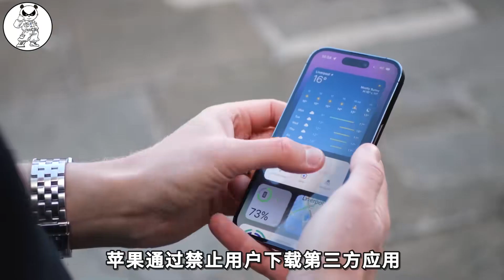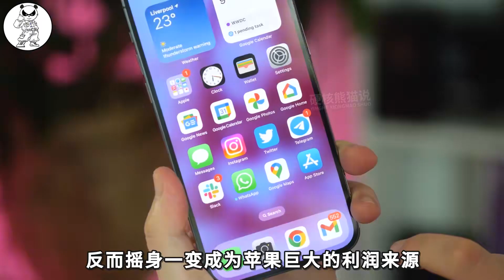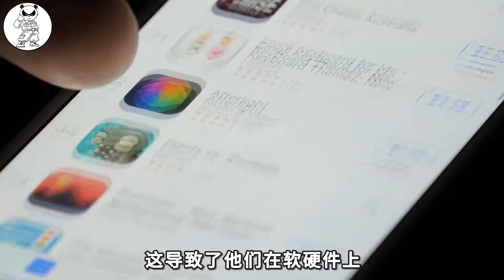欧盟再次教育苹果，苹果垄断闭环被打破，中国为何总是落后？